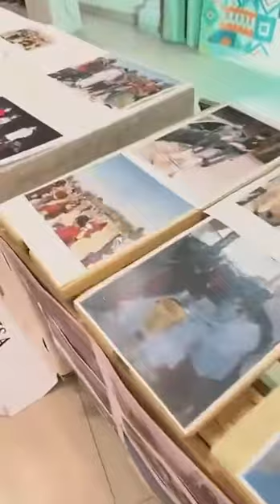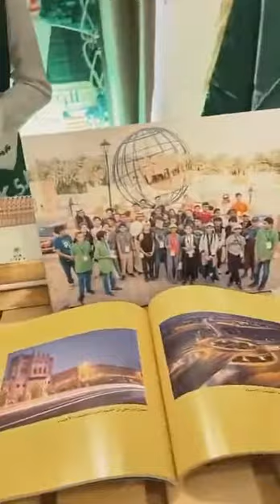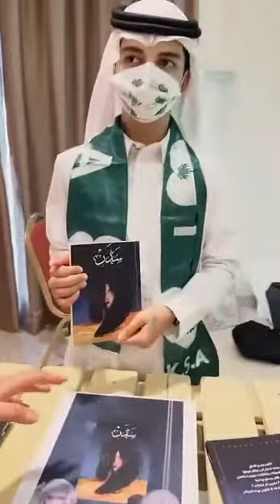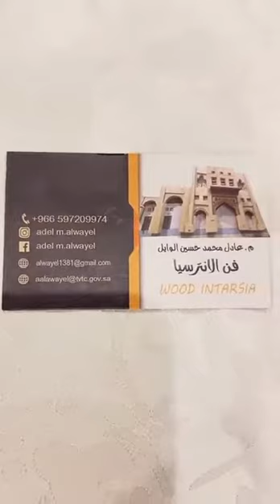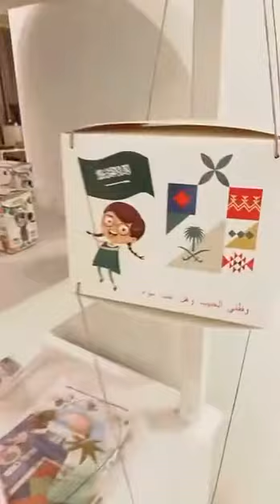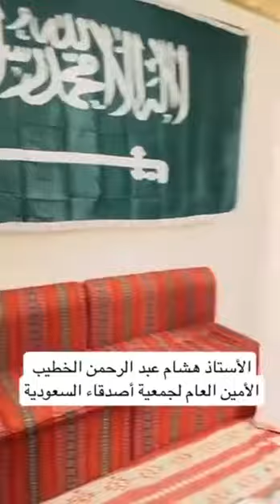Saudi National Day Celebrations in Land of Civilizations جمعية أصدقاء السعودية الأحساء 2021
Saudi National Day Celebrations in Land of Civilization جمعية أصدقاء السعودية الأحساء 2021